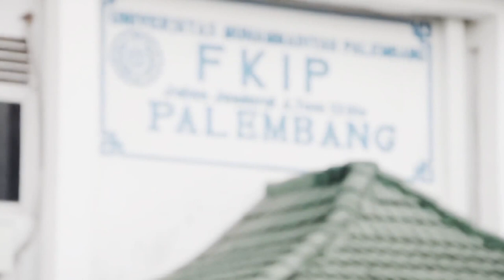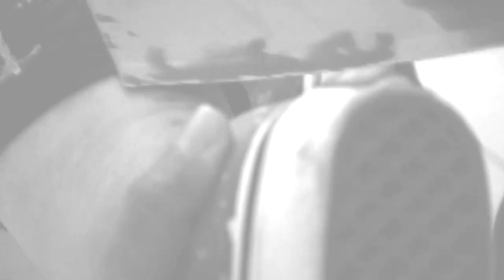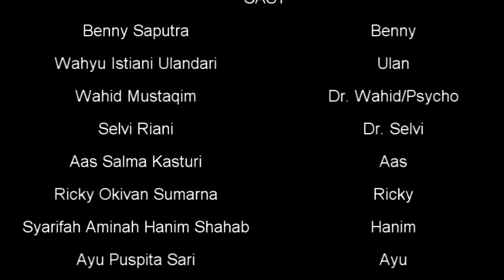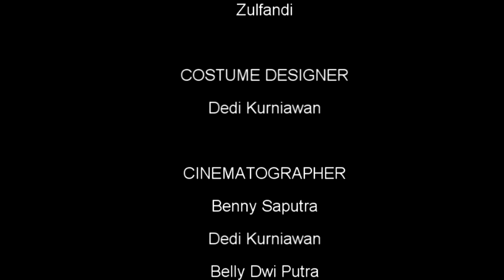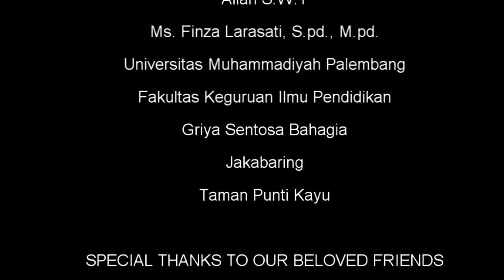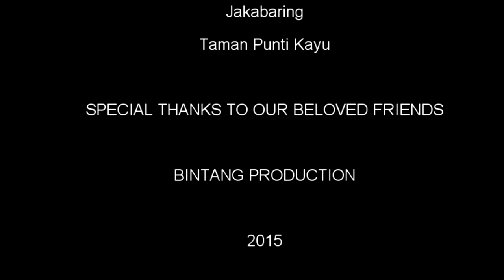The Research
Sekelompok mahasiswa Muhammadiyah Palembang (Ricky Okivan Sumarna, Syarifah Aminah Hanim Shahab, Ayu Puspita Sari, Zulfandi, Belly Dwi Putra) melakukan penelitian. Salah satu dari mereka menyarankan seorang dokter (Selvi Riani) yang mana suaminya (Wahid Mustaqim) juga seorang dokter. Di sisi lain, pasangan kekasih (Benny Saputra, Wahyu Istiani Ulandari) berencana untuk menikah digagalkan oleh seorang psikopat. Keselamatan para mahasiswa itu pun juga terancam.

Digital download on Black One (Coming soon)